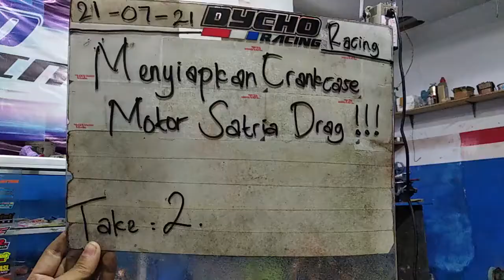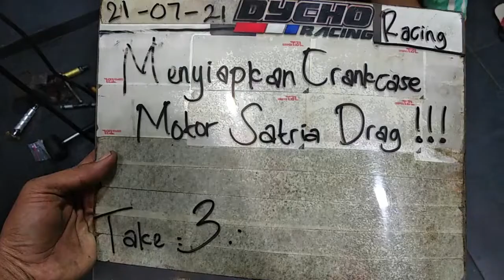Prepare Crankcase Satria Drag 2Tak - Part 3